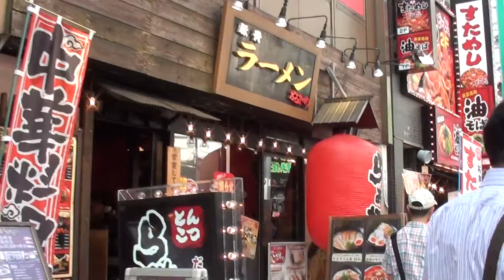秋葉原 世界一です！ by picua.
秋葉原の撮影です！最高な町だと思います。by picua.